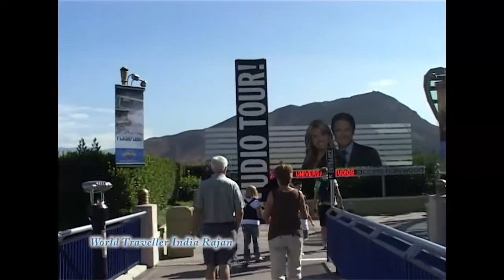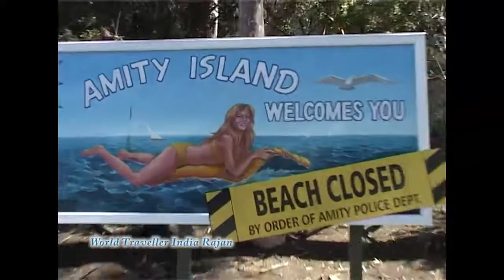UNIVERSAL HOLLYWOOD STUDIO . USA .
my great tour, Universal studio tour . So many cinima  locations, every part of the studio I enjoid ,very good destination is Universal studio.